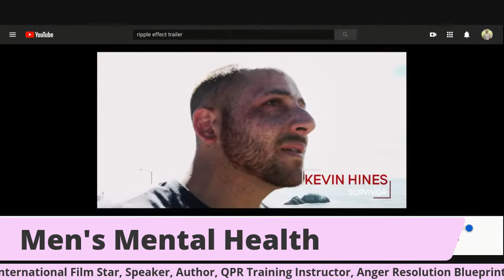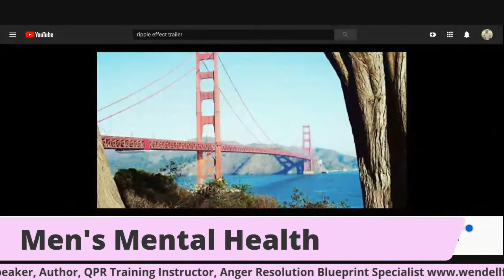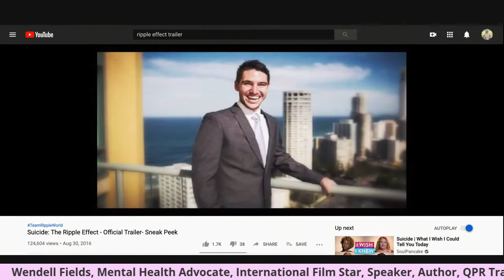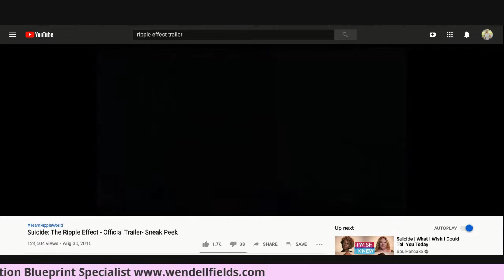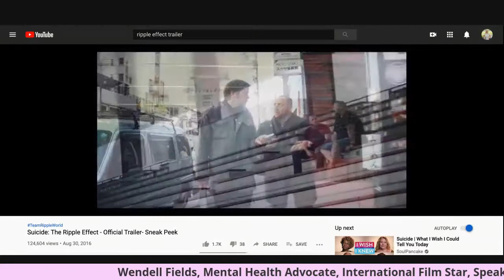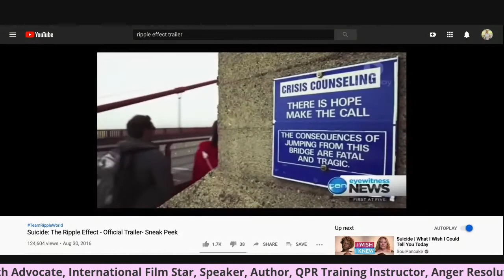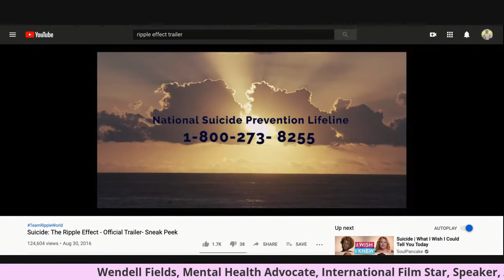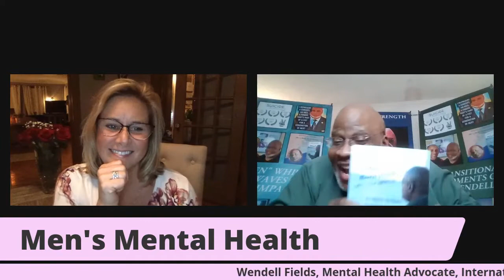Men's Mental Health with Wendell Fields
Join us for a chat about Men's Mental Health with Wendell Fields who is on a mission to make a difference in the world with his mental health work!

Wendell's Book